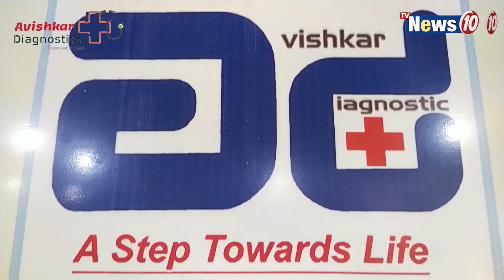গঙ্গার ভাঙ্গনে শ্রীরামপুরের বহুতল আবাসনে ফাটল || The Ganges break cause crack multi-storey house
গঙ্গার ভাঙ্গনে শ্রীরামপুরের বহুতল আবাসনে ফাটল  || The Ganges break cause crack multi-storey house in Serampore .